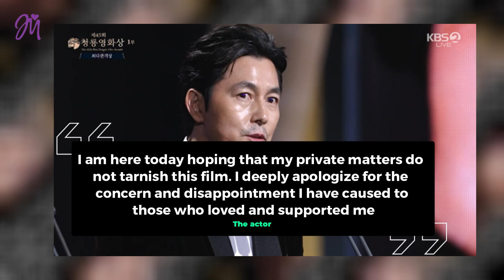Winners Of The 45th Blue Dragon Film Awards- 제45회 청룡영화상 수상자